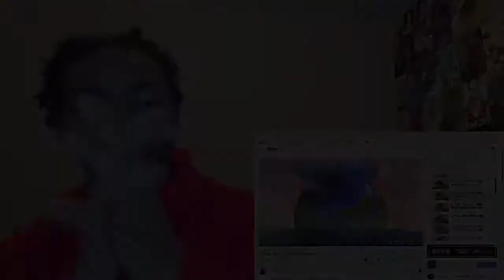Lil Tecca - NO DISCUSSION (Official Audio) | REACTION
ROAD 1K MUCH LOVE 💯

PSN 🎮 : NLKEGOTNEXT-YT

Me Reacting to Lil Tecca - NO DISCUSSION (Official Audio)

I REACTED TO LIL TECCA WHOLE WE LOVE YOU TECCA 2 ALBUM I BEEN WAITING FOR THIS TECCA ALBUM FOR 3 WEEKS AND I JUST WANTED TO REACT TO THE WHOLE ALBUM I KEEP PUTTING WORK IN ON YOUTUBE (GRIND NEVER STOPS 💯)